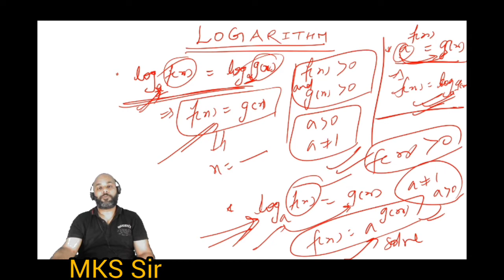LOG |LOG QUESTIONS| FUNCTION MKS|BASIC MATH| JEE MAINS | JEE ADVANCED | BOARD EXAM | CLASS 11 MATH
JEE NEET Adda247 Covers:
* JEE Maths
* JEE Physics
* JEE Chemistry
*  NEET Biology
*  NEET Physics
*  NEET Chemistry

* Best Explanation of JEE and NEET all Chapterwise Topics in Both English and Hindi Language.

JEENEETAdda247 JEE NEET JEEMains JEEAdvanced Welcome to JEE NEET Adda247 Channel : For JEE and NEET Exams Preparation where you can get access to top notch quality education. Here we Provide Online Live Classes, Recorded Classes, Notes and PDF for JEE and NEET Exams.

* JEE Maths
* JEE Physics
* JEE Chemistry
*  NEET Biology
*  NEET Physics
*  NEET Chemistry